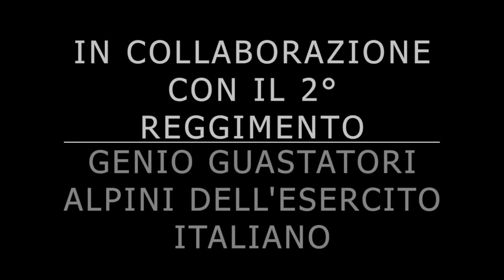Autoprotezione con il 2° REGGIMENTO GENIO GUASTATORI ALPINI DELL'ESERCITO ITALIANO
corso di formazione per i militari. Un corso per imparare la sicurezza personale e il soccorso veloce. Grazie al centro rafting TrentinoWILD per la collaborazione e centro di riferimento rescue project.  Grazie a tutti.